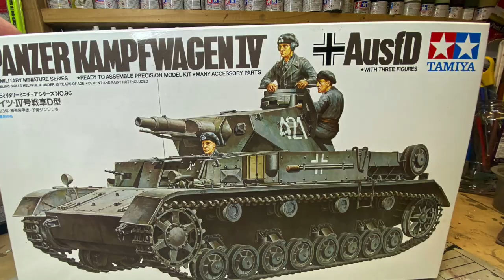Pre shade model tank full easy tutorial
A simple method for adding contrast to your model builds. Pre-shading the kit before a base cost.

The kit is Tamiya 1:35 Panzer IV Ausf D.

Full details of paints given.

More of my stuff on instragram

Pre shade tank Add contrast to tank Pre shade panzer how to pre shade panels